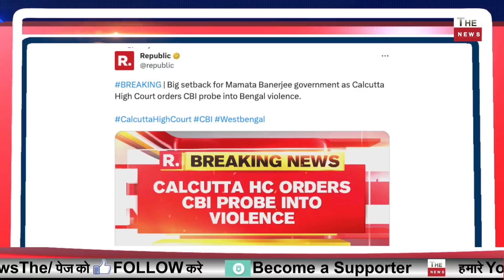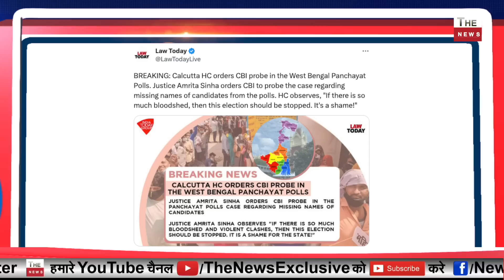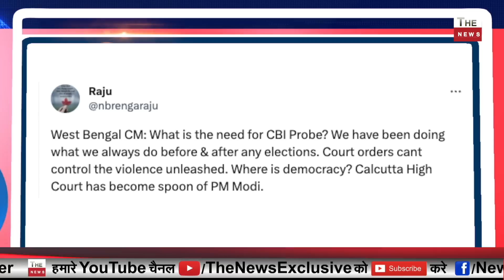Calcutta High Court से ममता बनर्जी को तगड़ा झटका ! बंगाल चुनाव हिंसा की CBI जाँच के आदेश : कोर्ट